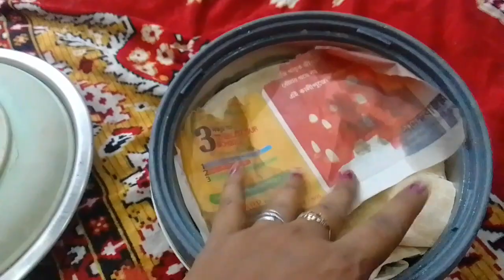সকাল থেকে রাত পর্যন্ত চললো জয়শ্রীর রান্না ঘর।।🥦🍅😊